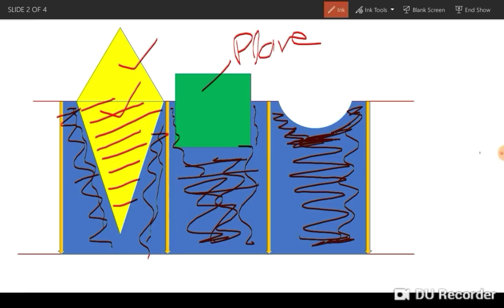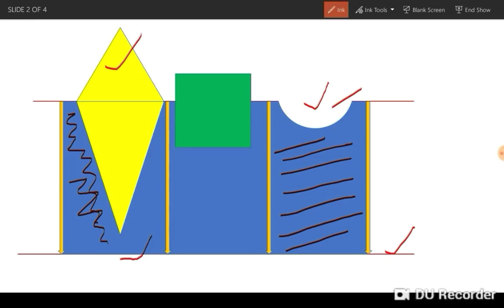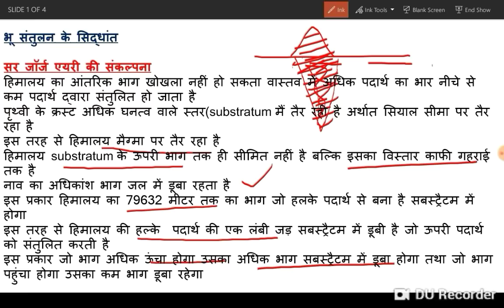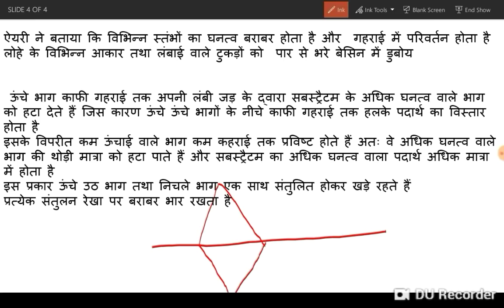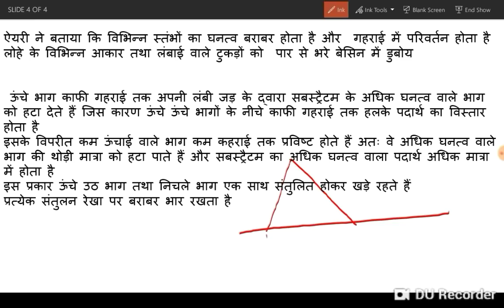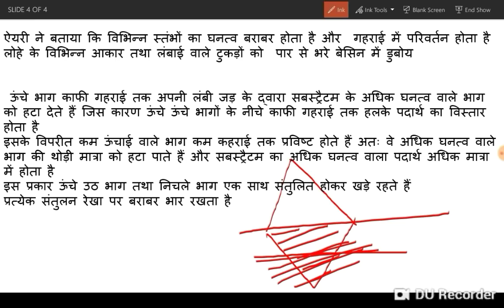L17 | ISOSTASY | Theory of Sir George Airy | Physical Geography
ISOSTASY
Theory of Sir George Airy